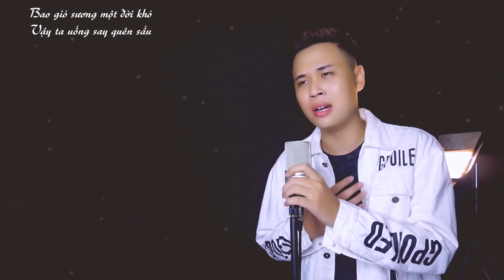YÊU GIANG SƠN CÀNG YÊU MỸ NHÂN | THIÊN TÚ |Còn bao nhiêu yêu thương thế gian| Nụ hồng xinh nhưng...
Trình Bày : Thiên Tú
Lyrics : Thiên Tú
Phối nhạc : Thiên Tú
Nguồn: Nhạc Hoa

Yêu Giang Sơn Yêu Mỹ Nhân

Còn bao nhiêu yêu thương thế gian
Còn bao nhiêu đau thương ái oan
Vô duyên hay hữu duyên tại thiên
Ngàn vạn xuân thu đến nay
Bao người đi qua kiếp này
Cứ mêng mông đường thênh thang mờ xa
Nụ hồng xinh nhưng sao lắm gai
Chờ một ai yêu thương đến đây
Thương yêu mau đến nhưng vội đi
Thời gian trôi tâm sao vấn vương
Duyên tình xưa trong tim nhớ hoài

Thế gian sao đổi thay quá vô tình
Nhìn giang sơn mỹ nhân anh hùng
Cùng bên nhau thề nguyện trọn đời không đổi thay
Là Hảo Hán - Có chi phai sợ
Bốn phương vang lừng danh hào hùng Xướng tên
Đời người kia tưởng dài mà ngắn
Vậy ta uống say không về
Nâng chén lên ta cạn chén cảnh đẹp ta bên mỹ nhân
Bao gió sương một đời khó
Vậy ta uống say quên sầu

Không vấn vương không cưỡng cầu kiếp này